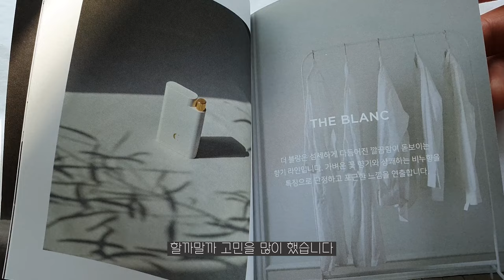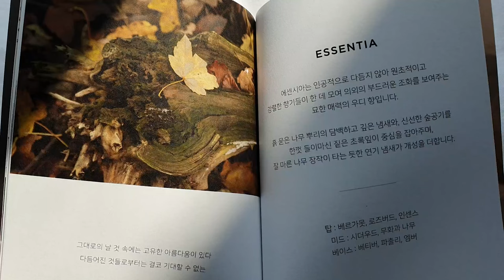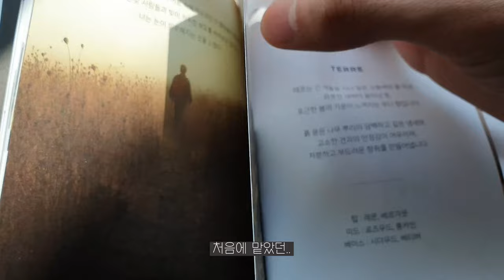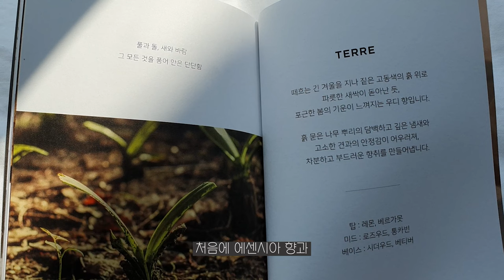[Solitary daily life] VLOG) Cloud eight perfume / Daily life watching movies and eating at home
Hello, this is WooSeok !
Thanks to your love and support, I finally have been sponsored : - )  (Wow..!)
For the perfumes, THE BLANK line's three scents / THE LODGE line's three scents, so there are 6 scents in total !
The brand is CLOUD8 !
I'm anxious if there are people who might not like the scents T_T..

We Can Go so Far - Stonekeepers
Fairy Prion - Dust Follows
Immersion - Gavin Luke
Secretly Spying on You - Harper Rey

[Lonely routine] eng) The scent I'm into / sleeping outside at countryside / cauldron boiled chicken / Jjapaguri / peaceful place / Quiet guy vlog - vlog